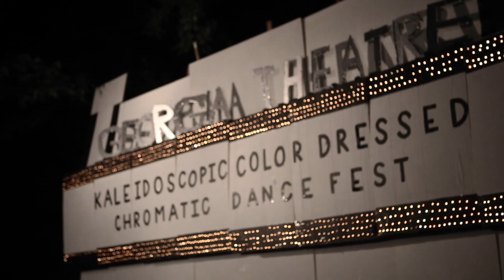Recap Video- KALEIDOSCOPIC COLOR-DRESSED CHROMATIC DANCE FEST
Here is the recap video from the Big Party Fall 2016.